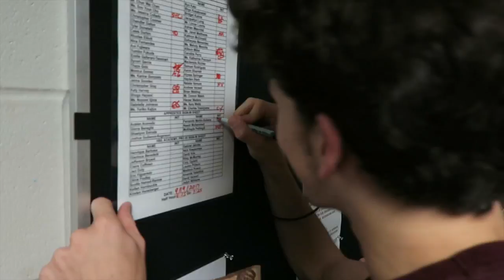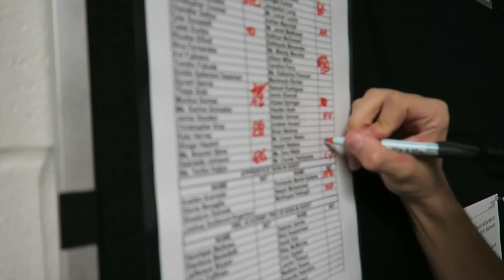The Pre Show: Poop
A classic Pre Show with the bestie! What would we make if we had to sell something, describing each other with emojis, and my beginner makeup skills!

Hobby Center Houston
September 22nd - 24th

Miller Outdoor Theaters
September 27th